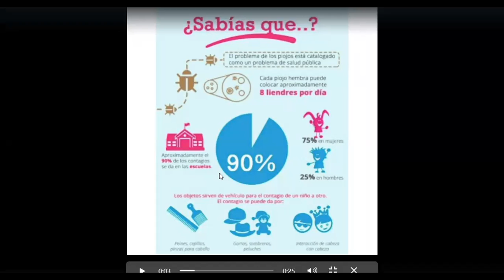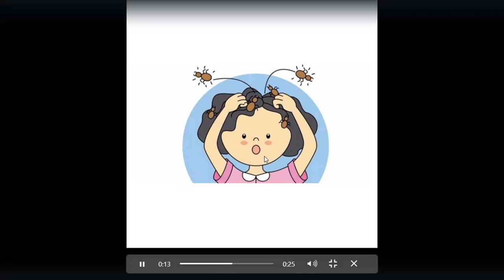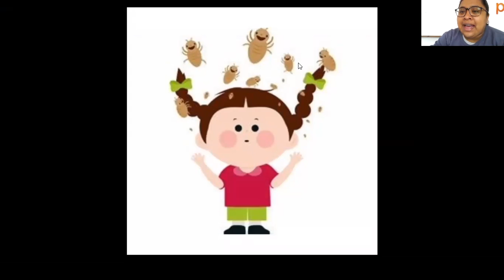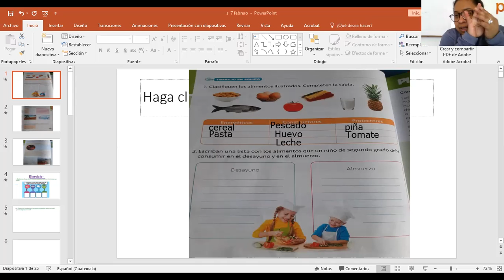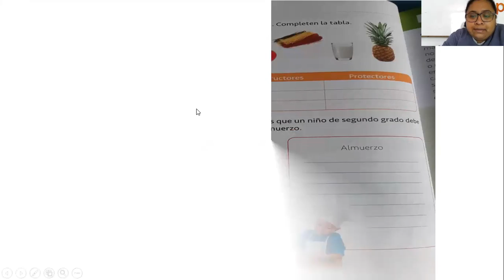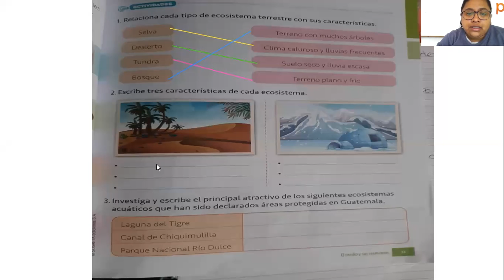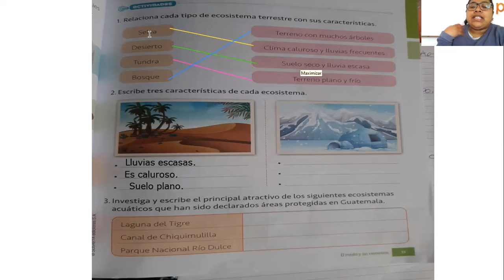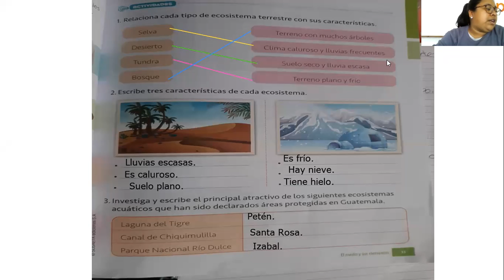Natural 2do, pág 30 y 35